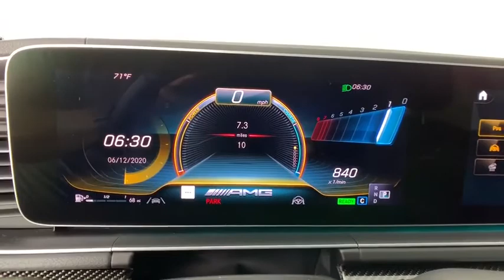2021 Mercedes-Benz New and preowned Mercedes-Benz, Atlanta, Buckhead, certified preowned 213430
New 2021 Mercedes-Benz  available in Atlanta, Georgia at Mercedes of Buckhead.

Recent Arrival! Mercedes-Benz of Buckhead is pleased to offer you this impressive 2021 Mercedes-Benz , generously equipped and finished in beautiful Black,with Amg Black Nappa. Advertised price excludes all official government fees and taxes, dealer fees and customer-selected options. Please inquire about our Star Elite and Loyalty Rewards Programs. You may also be eligible for additional incentives, so please contact your Mercedes-Benz of Buckhead Sales Professional for more information.br2021 Mercedes-Benz BlackbrbrbrAs a family-owned enterprise, Mercedes-Benz of Buckhead prides itself in offering you exceptional customer service.Our Mercedes-Benz Certified sales staff's goal is to treat you to the most enjoyable, efficient and transparent purchase experience, enhanced by our convenient Buckhead location and extensive selection of weather-protected, new and pre-owned Every new Mercedes-Benz comes with the peace of mind associated with 24/7 Roadside Assistance throughout its warranty period, the industry's highest consumer confidence ratings, and the quality, comfort, and safety you expect from the world's first car manufacturer.